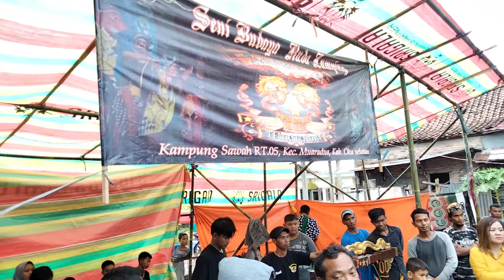Seni Budaya Kuda Lumping Turonggo Songo Kampung Sawah Live Di SDN 15 Kecamatan Muaradua..!!..🇮🇩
Seni Budaya Kuda Lumping Turonggo Songo Kampung Sawah Live Di Acara Bayar Nazar Tuan Rumah..!!..✍️..✌️..👍
Lokasi SDN 15 Kelurahan Pancur Pungah Kecamatan Muaradua Kabupaten Oku Selatan Sumsel..!!..RI..🇮🇩
Hiburan Merakyat PART.3